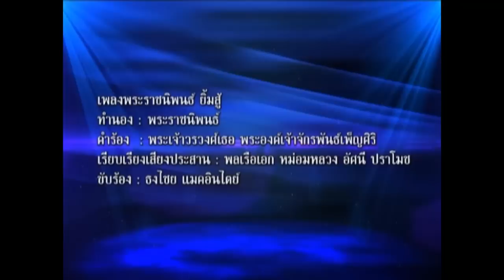Bird Thongchai - เพลง ยิ้มสู้ 2012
พี่เบิร์ดกับเพลง ยิ้มสู้ ในงาน "กาชาดคอนเสิร์ต กองทัพเรือ เฉลิมพระเกียรติสมเด็จพระนางเจ้า ฯ พระบรมราชินีนาถ เนื่องในโอกาสพระราชพิธีมหามงคลเฉลิมพระชนมพรรษา 80 พรรษา 12 สิงหาคม 2555"
ติดตามข่าวคราว ความเคลื่อนไหวของพี่เบิร์ดได้ที่